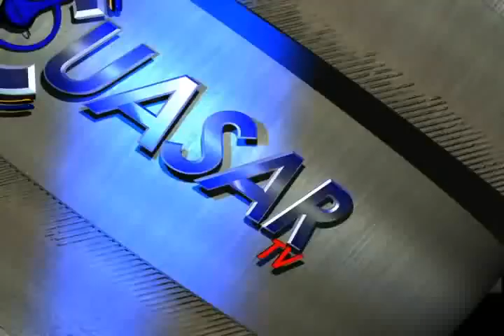Noticias de Michoacán, CuasarTv 14 de Enero del 2014